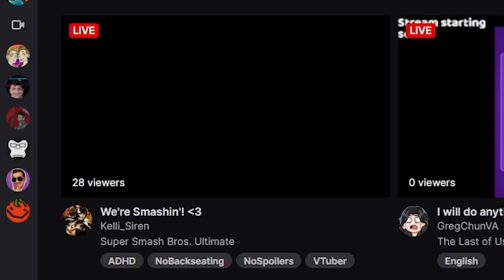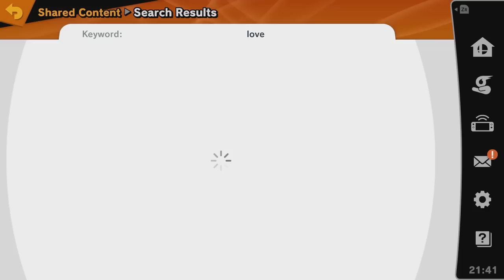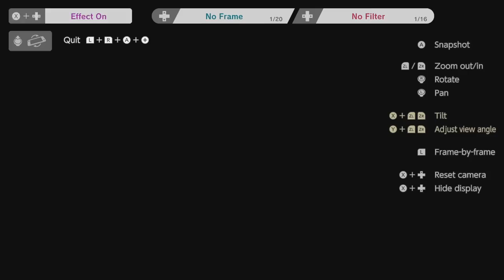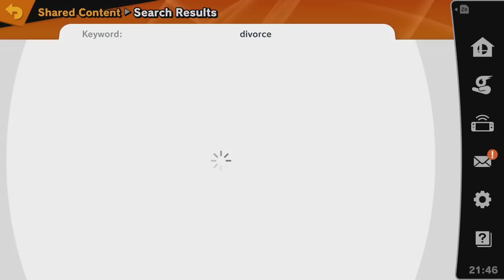Super Smash Your Brother Ultimate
Custom content in Super Smash Bros. and alcohol were a terrible mistake